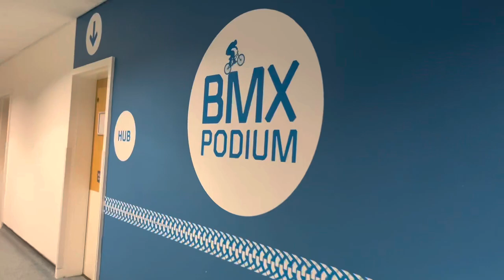Vlog 21 - DOUBLE DAY OF TRAINING WITH A SHOCK PB😳🙌🔥